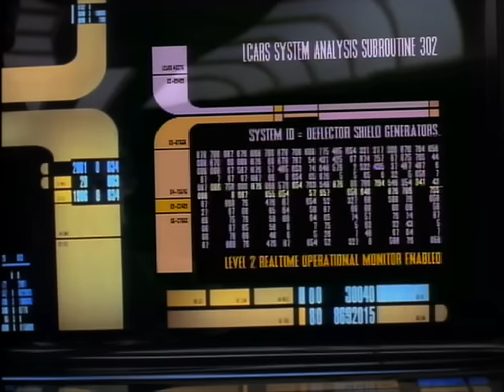"Captain. Drop the Shields." Lieutenant Commander Data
Star Trek The Next Generation Season 5 Episode 11 Hero Worship